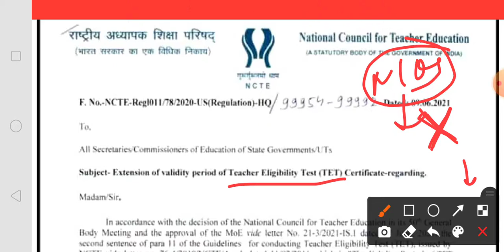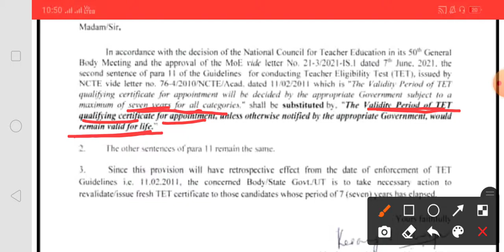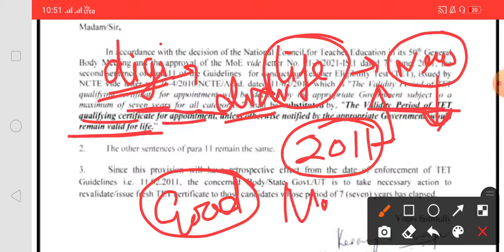TET's वैलिडिटी आजीवन के लिए NTCE ने आदेश जारी कर दिया ✌️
ncte